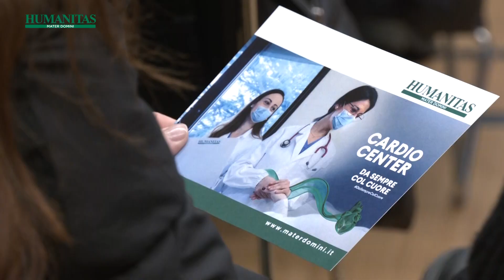Cardiologie Aperte: una settimana di prevenzione cardiovascolare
Consulti di prevenzione e incontri per parlare della salute del cuore: il territorio ha risposto presente alle “Cardiologie aperte” promosse da Fondazione per il tuo cuore di ANMCO e a cui hanno aderito Humanitas Mater Domini e i centri medici Humanitas Medical Care con una settimana di iniziative dedicate al cuore. Circa 200 i partecipanti agli eventi sul territorio, tra i quali spicca l’incontro incentrato sulle aritmie, con lo specialista Massimo Tritto, responsabile Elettrofisiologia ed Elettrostimolazione del CardioCenter di Humanitas Mater Domini, e il divulgatore scientifico e Food Mentor Marco Bianchi (@MarcoBianchiOfficial)

Per maggiori informazioni sul tema cardiologico, è possibile consultare la pagina del Cardio Center di Humanitas Mater Domini⤵️